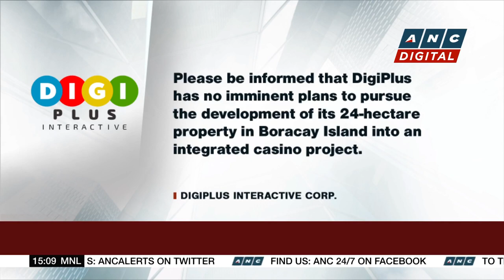Digiplus denies report that claimed it hopes to jumpstart $500-M casino project in Boracay | ANC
Business Roadshow: Philippine retail gaming provider Digiplus refutes a report that says it will restart its half a billion-dollar casino project in Boracay island.